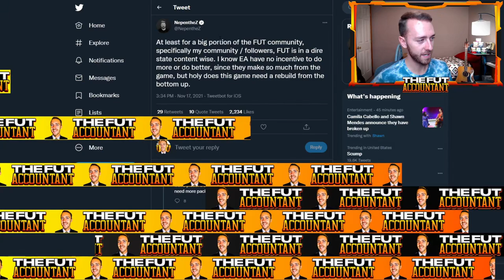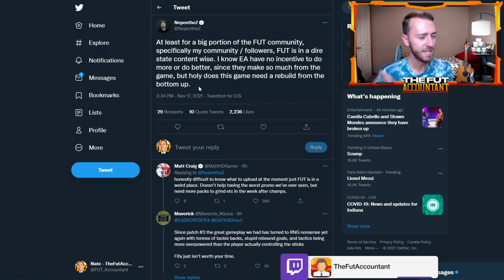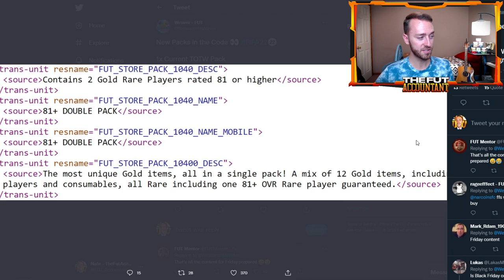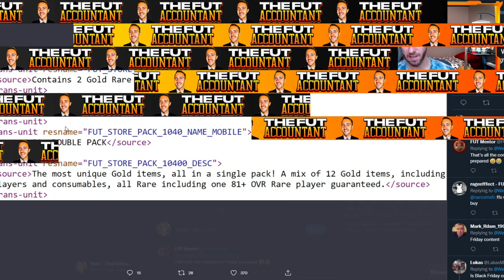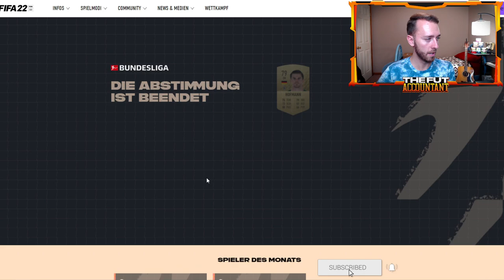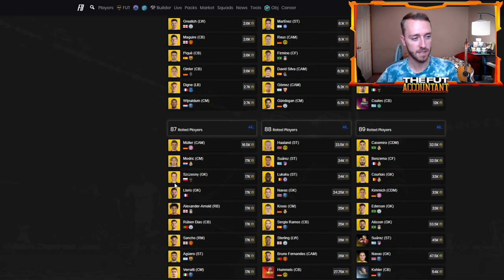WHERE IS THE MARKET CRASH? BLACK FRIDAY PACKS ADDED TO CODE? FIFA 22 Ultimate Team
Where is the panic selling for the Black Friday Market Crash?! As of now, we haven't seen any panic selling as we are one week away from the promo starting!